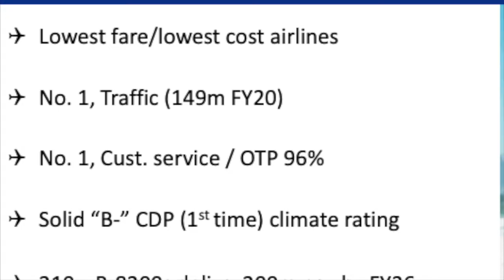Neil Sorahan 'Ryanair target 149m passengers in 2020'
Neil Sorahan, announcement of Ryanair full year results May 17 2021, Ryanair target 149m passengers in 2020'